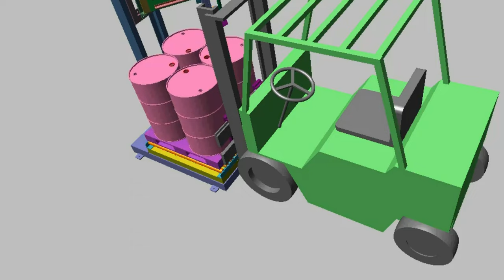200L bucket filling machine animation show working process of oil filler equipment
The 200L bucket filling line is shown in the animation on how to be filled and loaded-unloaded by the fork-truck.
After-sales service
production line running for more than 5months in factory:
UK Agent Office
69 Waterloo Road Manchester England M8 8FJ